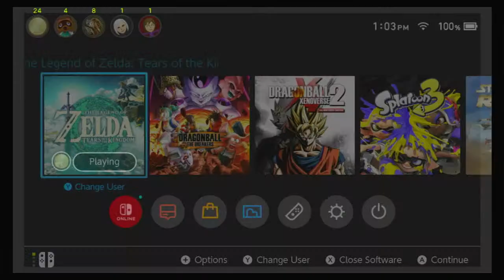Hey guys! i got a new Saxophone! (Tears of the Kingdom Stream) Day 1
Other Ways to Reach me! Linktree will be set bellow this text